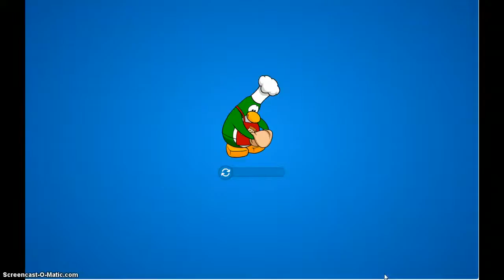Buy Sell Accounts Oldest and Rarest Club Penguin account1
Buy Sell Club Pengiun Accounts. No Fees. 100% Free. Optional Middleman Services Available. We Legally Protect Your Virtual Account Transactions: